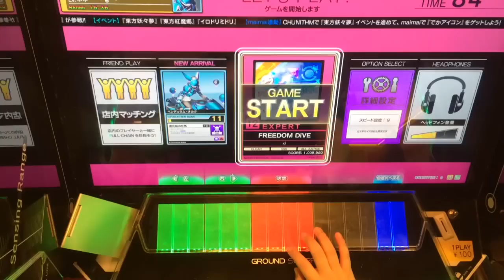【CHUNITHM】FREEDOM DiVE(EXPERT)AJ 手元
割とこうせざるをえなかったみたいな譜面